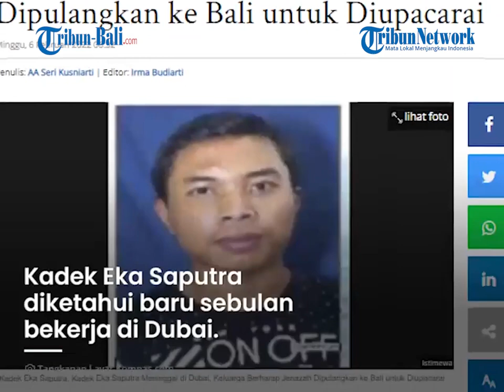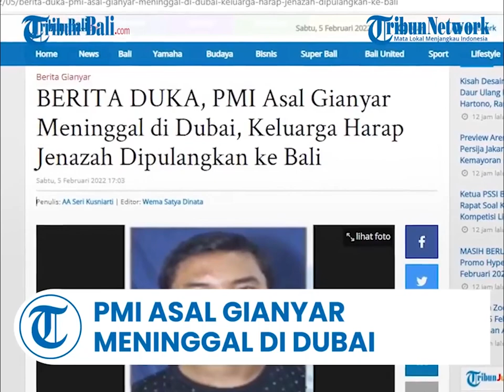SOSOK Kadek Eka: Pertama Kali Merantau di Luar Negeri, Meninggal Setelah Sebulan Bekerja di Dubai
I Kadek Eka Saputra berasal Banjar Tangkup, Desa Bukian, Payangan, Gianyar, Bali,

Informasi yang dihimpun, pria kelahiran 2002 itu berasal dari keluarga kurang mampu.

Kadek Eka baru sebulan berangkat dan mengadu nasib di Dubai

(PRX)